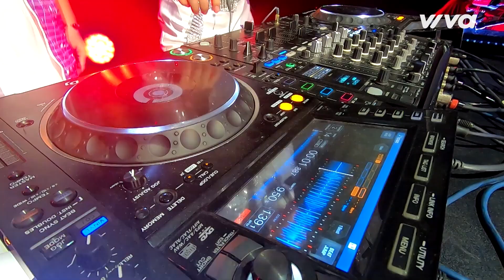LINH THỘN - TẤT CẢ CHỈ LÀ MƠ | "Trước khi trở thành gói ô mai thì tất cả chỉ là mơ.."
📍 Xem các chương trình hấp dẫn khác của VIVA NETWORK